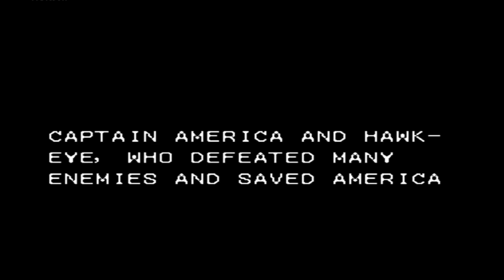上尉密令，什么美队鹰眼红骷髅，小时候全都不认识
FC红白机动作游戏《上尉密令》速通，手操玩家是游聚的小伙伴“专门坑大神”。小时候玩不了解漫威系列的人物和剧情，但是本作系统和操作手感优秀，当年还是吸引了很多玩家。

任天堂FC 82电玩大叔 arcade 本频道内所有视频和素材均合法合规，遵守youtube社区准则